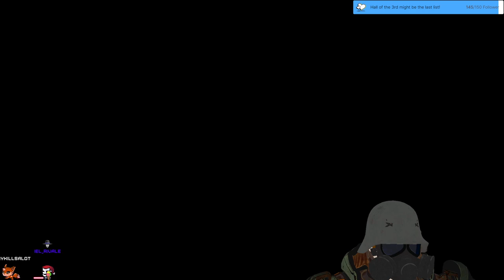Stream 171 Fighting the HORDE of SITHS! (Sin) 3D V-Tuber [Eng/Ger] 3D V-Tuber [Eng/Ger]